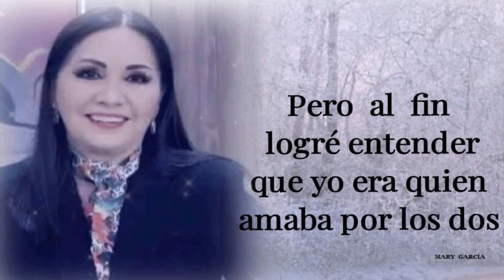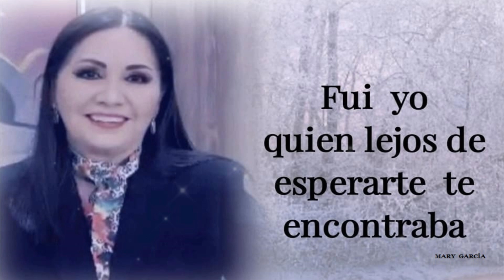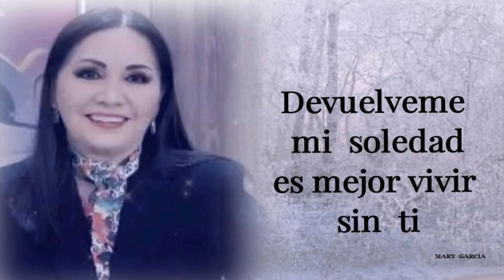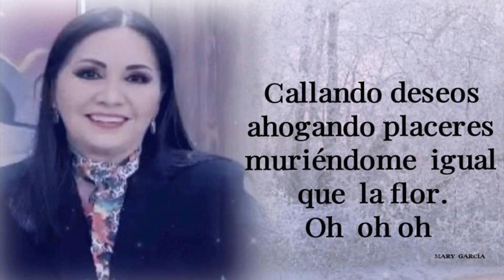ANA GABRIEL - FUI YO (LETRA)